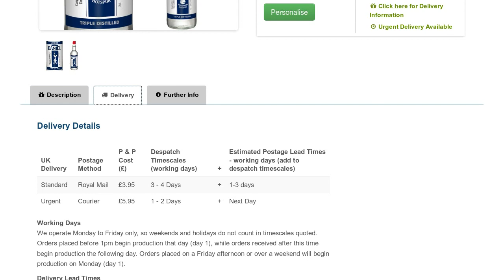Stripe Personalised Spurs Vodka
Stripe Personalised Spurs Vodka available now at GoneDigging. Add any name to this special Personalised Spurs Vodka. Find this and other great gifts.